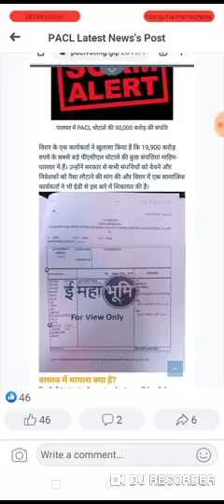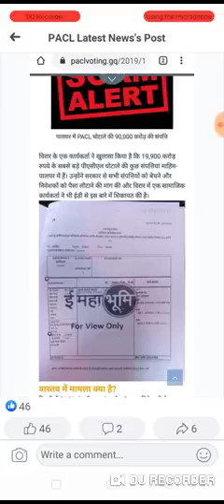PACL NEWS TODAY//PACL INDIA LATEST NEWS//PACL NEWS TODAY 2019//PACL GOOD NEWS TODAY